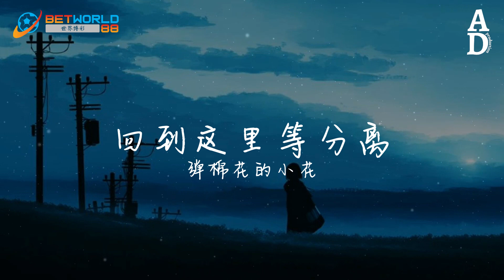回到這裡等分離 - 彈棉花的小花『常常我悄悄的記起 又悄悄的忘記 好不容易向你靠近 又容易失去』【高音質/動態歌詞/Pinyin Lyrics】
存款RM100送RM50！
多种线上博彩优惠，提款快速到账
每周还有超高返水优惠

演唱：彈棉花的小花
作词：十满
作曲：姜雨涵
编曲：常玮
混音：谢骁
和声：优优
监制：倪荣涛
推广：游海军
艺人统筹：Liu 筱毅
出品：唯迹文化
企划：王冬冬
艺人经纪：成都浅芥文化传媒有限公司

夜色有些迷离

风吹动了寂静的回忆

又回到这里没有我和你

只有我自己

梦未做就静谧

爱情就这样散在雾里

眉梢和眼角痛铺天盖地

躲不开又找不回你

常常我悄悄的记起

又悄悄的忘记

好不容易向你靠近

又容易失去

我静静听着回忆

泪静静的往下滴

区区想念却不忘记

以后唏嘘不已

悲伤因你从未抗拒

从何而起

反正现在我还是我

你却是别人的你

夜色吞噬孤寂

谁都不会是无可代替

我怎么犹豫都步步失去

最后茫无目的

够不到的距离

我丢失了所有的勇气

梦虚幻的可以毫无顾忌

心背叛身体

又悄悄的忘记

又容易失去

我静静听着回忆

泪静静的往下滴

以后唏嘘不已

从何而起

你却是别人的你

又悄悄的忘记

又容易失去

我静静听着回忆

泪静静的往下滴

以后唏嘘不已

从何而起

不知自己再等过去

还是在等着分离